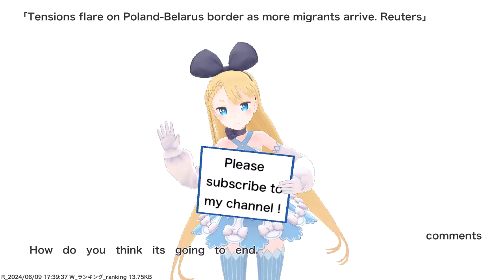Tensions flare on Poland-Belarus border as more migrants arrive. Reuters,etc